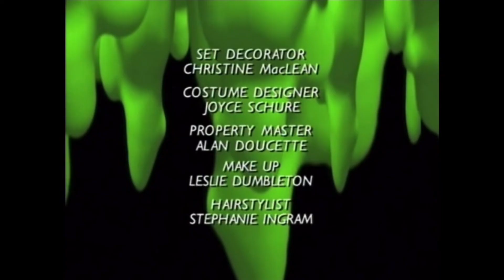Goosebumps Season 1 Episode 5 Welcome To Camp Nightmare Part 1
Billy and his fellow campers arrive at Camp Nightmoon, where they encounter a strange creature and oddly uncaring counselors. However, it would appear their nightmarish adventure is just beginning.
Aired On Fri, Nov 17, 1995

Protocol GB Productions Inc.